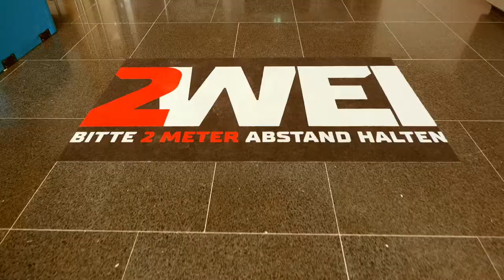13. Online-Konzert "Support your local act im BZK" mit Ro Gebhardt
Mit unserer Konzertreihe „Support your local act – Kultur im BZK“ möchten wir weiterhin lokale Musiker*innen unterstützen und Euch Kultur nach Hause bringen.
Auch wenn die Gastronomie wieder öffnet und teilweise wieder Live-Musik zu hören ist, wird sich die Situation der Kulturszene nur langsam normalisieren. Die Konzerte senden wir alle aus unserem Bildungszentrum Kirkel und knüpfen damit an die beliebte Reihe "Kultur im BZK" an, die unsere Seminargästen und viele andere Besuchern aus dem ganzen Saarland begeistert.
Freut Euch jetzt auf das 13. Konzert im Bildungszentrum Kirkel mit Ro Gebhardt.